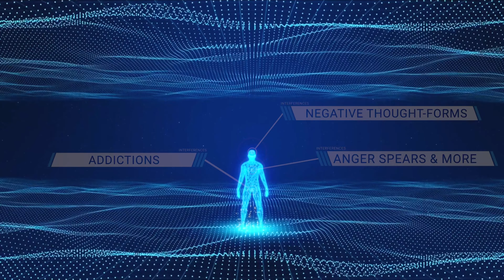Are Our Relationships In Need Of Transmuting?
We are all being confronted with an experience of opportunity to grow beyond the limited constraints of the world we were born into. One of the requisites of spiritual maturity requires a rethinking of the status quo of our relationships. In This episode of Call For The Truth, LaOta and Tarvars dive into the necessity for humanity to upgrade and transmute its relationships to mutual respect through growth and taking responsibility for our experience.

LaOta Rassoull is the Guiding Force, Architect, and CEO of Of The Sun – a business enterprise specializing in Highly Evolutionary Products, Services, and Classes.

☀️Purchase Call For The Truth Book here!